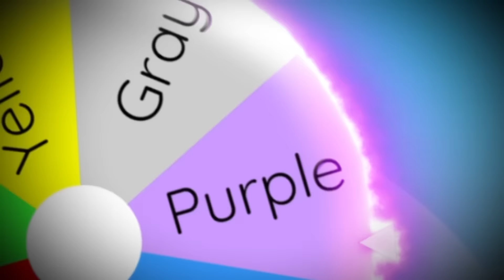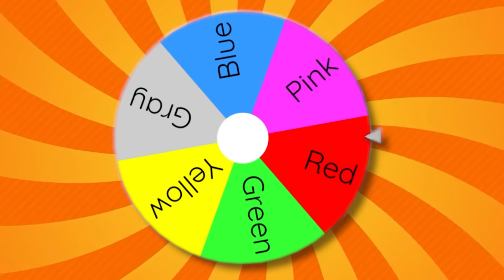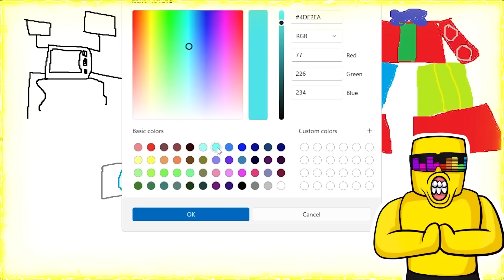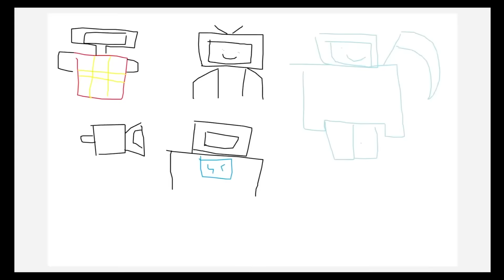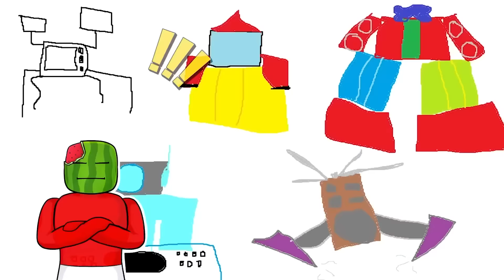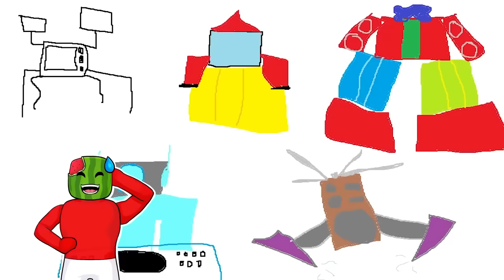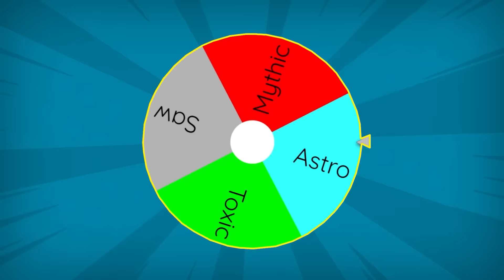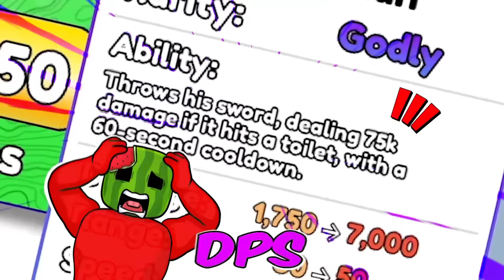Toilet Tower Defense But YOU CANT TOUCH THE COLOR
Toilet Tower Defense But YOU CAN'T TOUCH THE COLOR
Sunny and Melon play TOILET TOWER DEFENSE but we can't touch the colors based on the wheel of mystery choosing! GRAY vs PURPLE